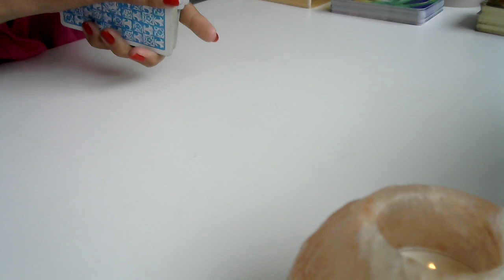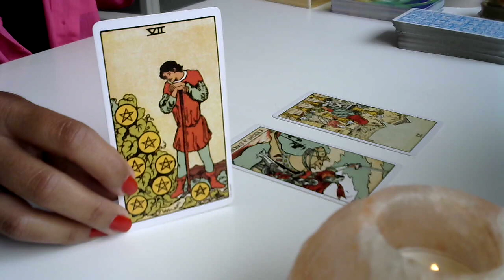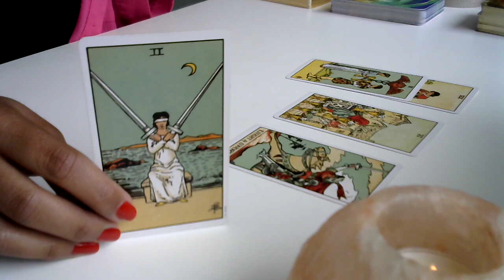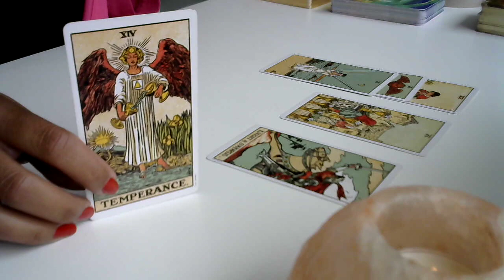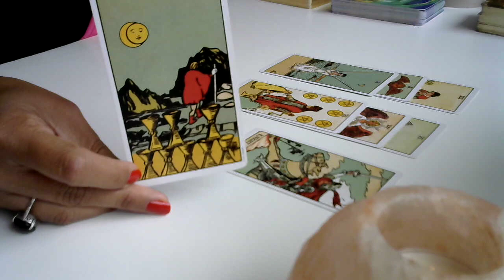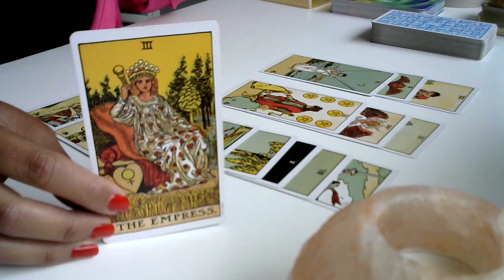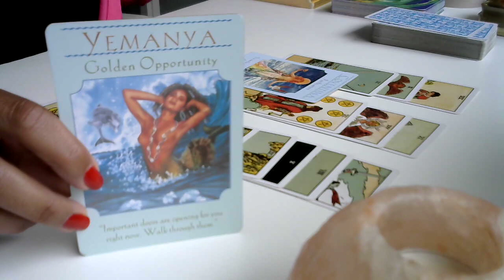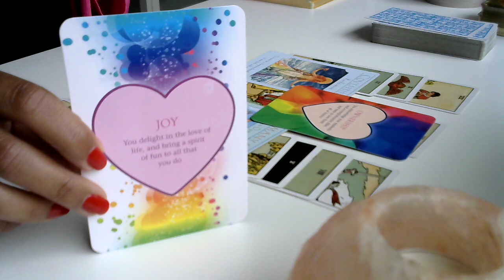ARIES - WOW! YOU'RE UNSTOPPABLE 😍 IMPORTANT OPPORTUNITIES & DOORS ARE OPENING FOR YOU NOW 🙌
Thank you so much for being here, I truly appreciate you! My hope and desire is to share tools, resources, knowledge and skills to help you BE more of you NOW through channeled messages of divine love, abundance and healing to help YOU to feel clear, confident and empowered in your life. Please take only what resonates with you and leave the rest behind.

Decks Used
🤍 Rider Waite Original Deck
🤍 Crystal Angels By Doreen Virtue